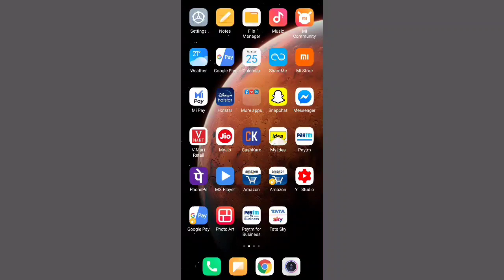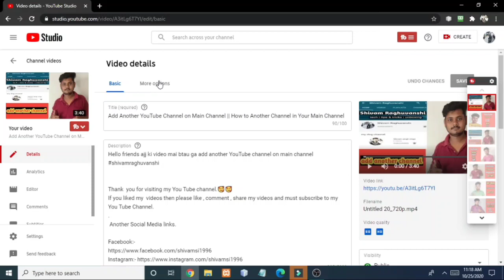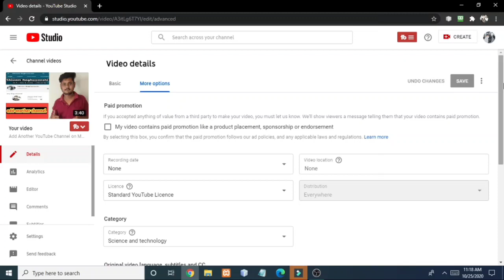How to hide Like and Dislike on YouTube videos (2020)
Hello friends apko mai btau ga ki apne youtube video ki like and dislike kaise hide kre